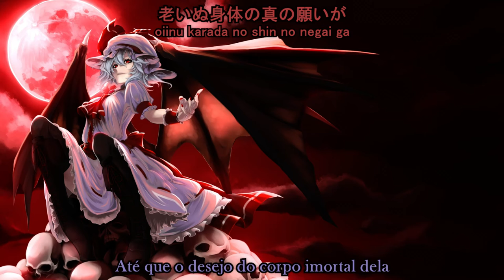[東方Touhou Metal] TOWER OF BLOOD (LEGENDADO PT BR)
Mais uma música tingida de escarlate! Bem a cara da Remilia. Tentei metrificar as legendas mais que o comum, de acordo com a letra original, e algumas partes ficaram meio redundantes. Nessa música, a Fuki mostra como ela muda drasticamente o tom da voz dela (ou talvez mudaram o pitch mesmo), sempre cantando muito bem. Eu realmente prefiro a voz mais grave, como em その魂に安らぎを～Dignity of Spirit.

Original:
亡き王女の為のセプテット｜東方紅魔郷

Círculo:
Unlucky Morpheus

Álbum:
Hypothetical Box ACT2

Vocal:
天外冬黄 Tenge Fuyuki / “Fuki”

Arrange:
平野幸村 Hirano Yukimura / “Yuki”

Evento:
M3-10 春